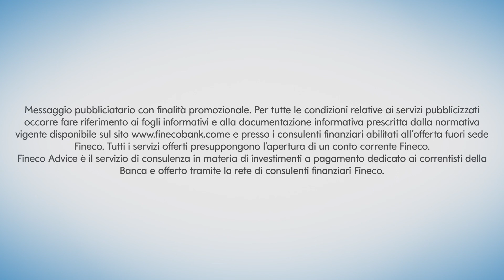Mifid2 e consulenza Fineco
In Fineco Mifid2 rappresenta un'opportunità